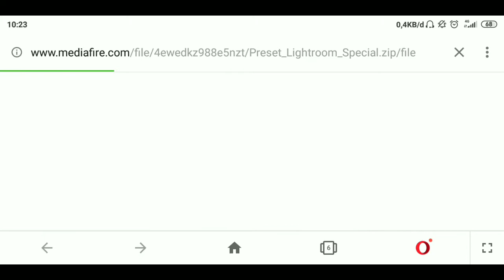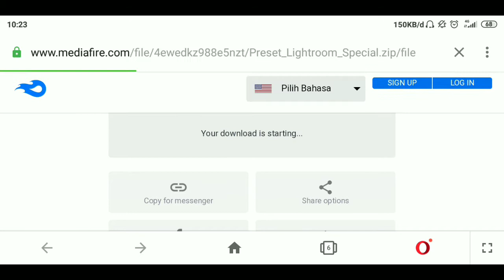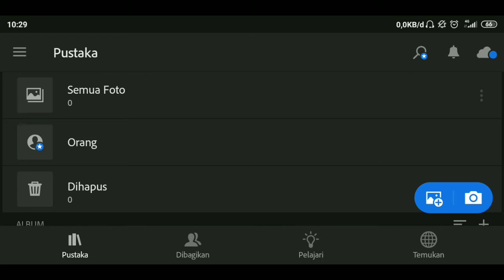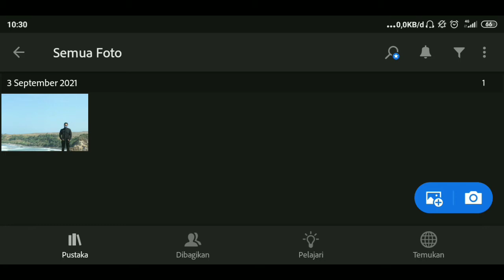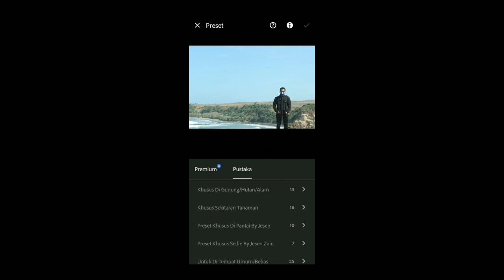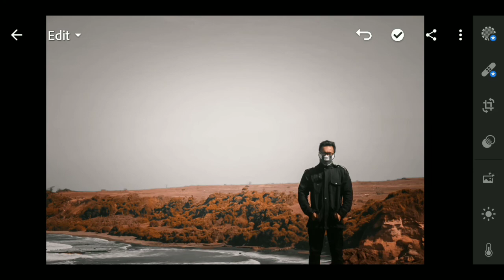Cara Pasang Preset Lightroom Android Tanpa Password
Link Download Pereset